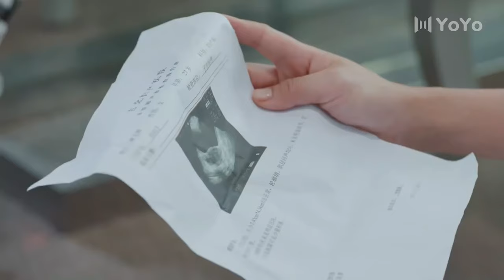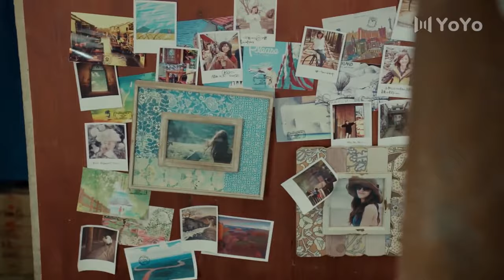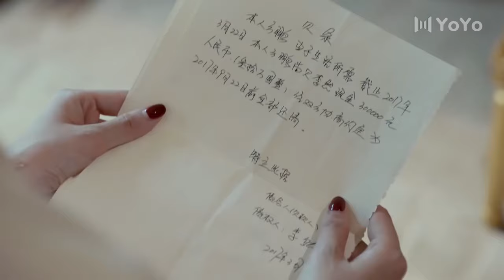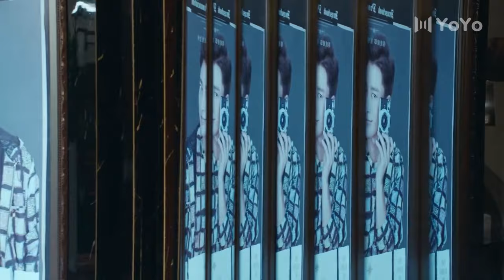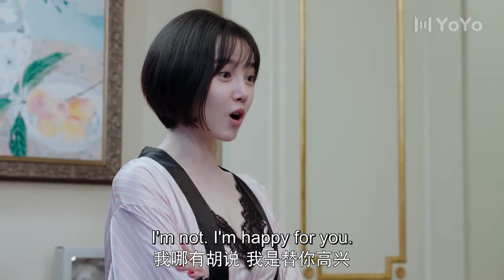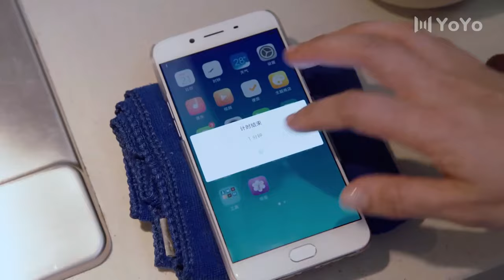【Movie】閨蜜懷孕了，孩子的父親竟是自己的老公！女主憤怒的給了他一巴掌，轉身離去💓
Drama Name：爱在星空下 | Road to Rebirth

AZXKX